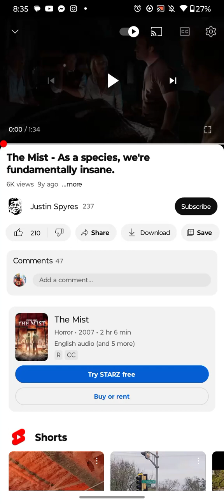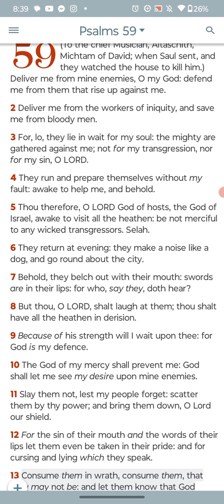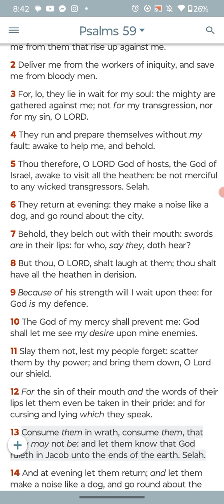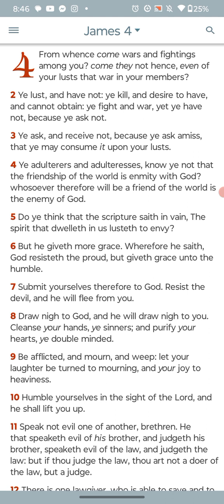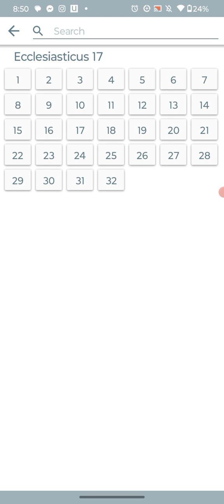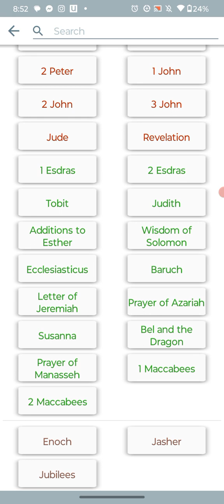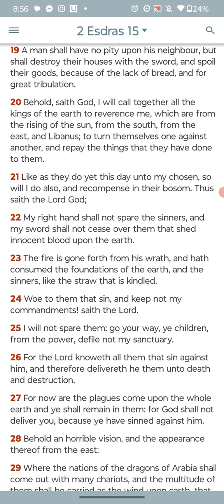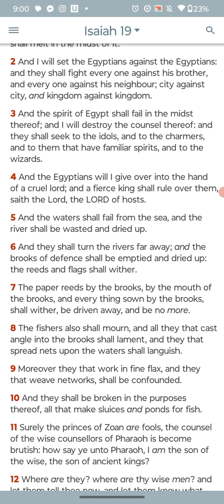This is about to be everybody's reality!